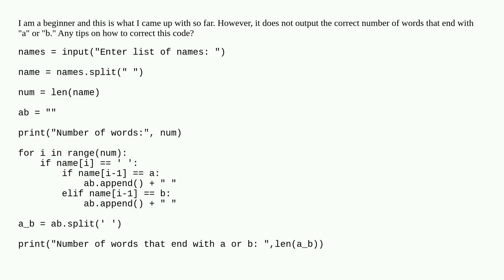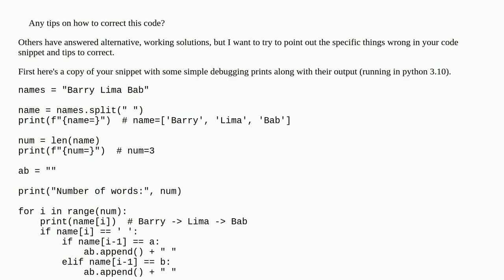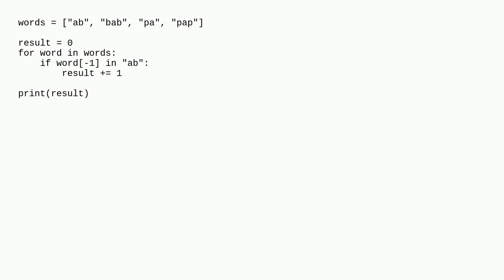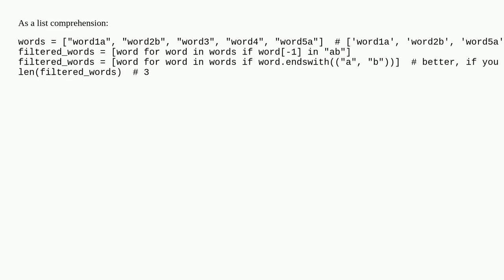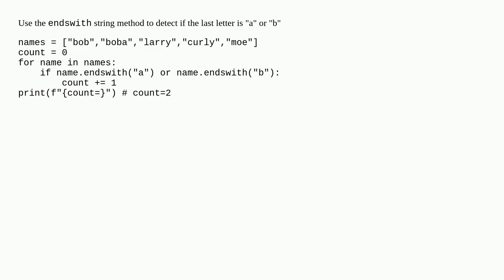How to count words that end with a letter? (python)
A special thanks goes out to the community